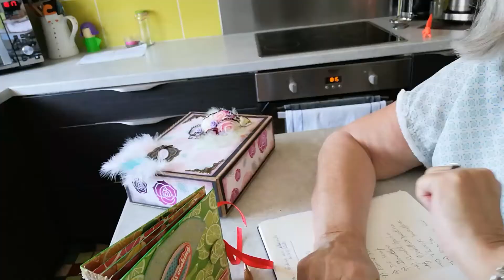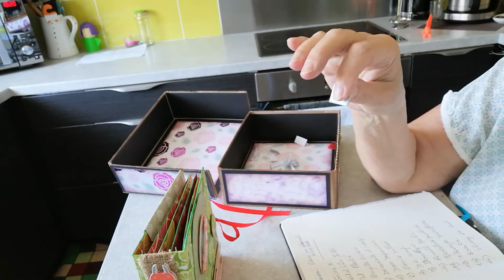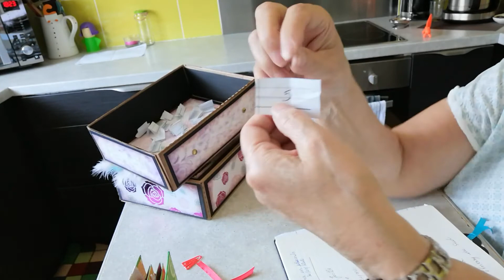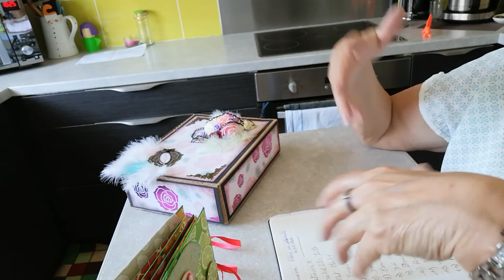Tirage au sort du mini fruité et blabla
Gros bisous à toutes et tous